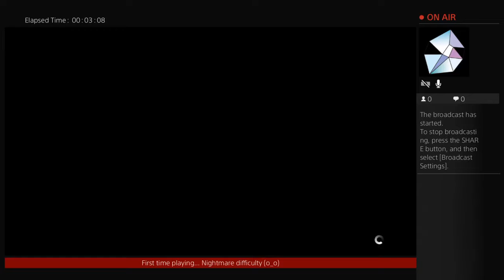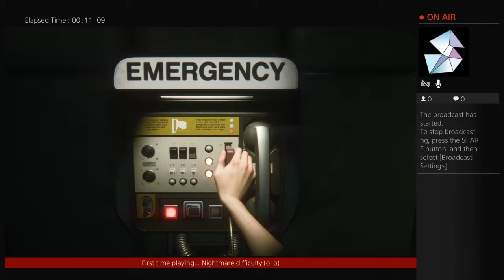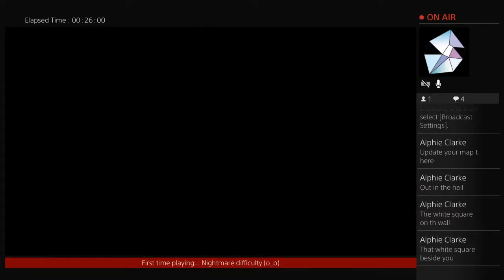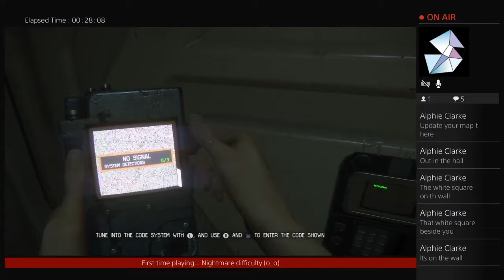Alien: Isolation Playthrough Gameplay Part 6 - Med Bay Monster (PS4)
Alien: Isolation is a 2014 first-person survival/horror/stealth video game developed by Creative Assembly and published by SEGA for the PlayStation 3, PlayStation 4, Xbox 360, Xbox One and PC.

The game follows Amanda Ripley, daughter of Ellen Ripley, as she searches for answers surrounding the disappearance of her mother following the loss of the Nostromo. Her search leads her to the decommissioned space station Sevastopol, where she encounters a deadly Alien that has massacred the station's inhabitants.